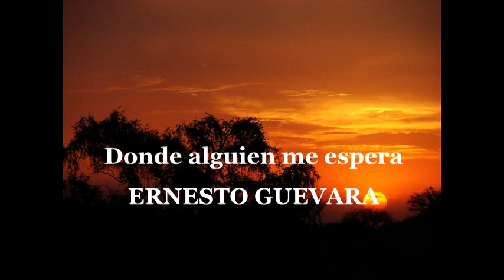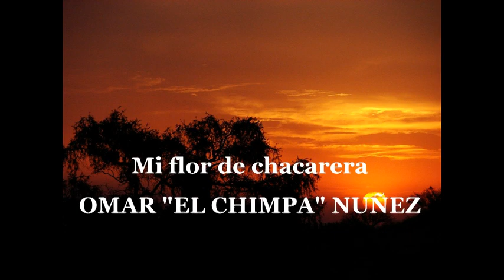Gatos y chacareras por voces santiagueñas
La música folklórica es para el santiagueño, la expresión más genuina de su espíritu, sus sentimientos, sus costumbres y tradiciones. Es la música del pueblo con hondas raíces en la propia cultura; la que relata en sus versos la simpleza de la vida cotidiana.
La música forma parte de la vida diaria del santiagueño. Es el eje que transversaliza todas sus situaciones, acompañando la alegría y también la tristeza; la despedida y el encuentro; la amistad, la religiosidad, el amor; evoca las costumbres y tradiciones, los personajes y las historias populares;  los mitos y leyendas que sobreviven en el imaginario popular; es filosofía ancestral, es sentimiento, es vida.

Las canciones:

01-00:00 - Sentimiento montaraz - Don Argañaraz
02- 02:08 - Chacareras - Omar "Chimpa" Nuñez -"Cuervo" Pajón
03- 06:47 - Gatito vidalero - Franco Ramirez
04- 08:28 - Fueguito de la mañana - Jacinto Piedra
05- 10:42 - Gatito silipiquero - Marcelo Toledo
06- 12:32 - Chacarera para el monte - Gustavo Chazarreta
07- 14:40 - Trunca alegre - El Vislumbre del Esteco
08- 17:07 - El color de la chacarera - La Tuska
09- 19:17 - La doble - Claudio Acosta
10- 22:06 - Donde alguien me espera - Ernesto Guevara
11- 24:16 - Chacarera para los barrios - Ultravioleta
12- 26:38 - Identidad santiagueña - Aire santiagueño
13- 29:04 - Gatito vidalero - Gustavo Chazarreta
14- 30:48 - Esencias del corazón - Marcelo Mitre
15- 32:56 - Madre chacarera - Marcelo Toledo
16- 35:24 - Coplas de chacarera - Franco Ramirez
17- 37:30 - Como arbolito en otoño - Jacinto Piedra
18- 39:44 - Corazón peregrino - Don Argañaraz
19- 42:00 - Mi flor de chacarera - Omar "Chimpa" Nuñez
20- 44:36 - Chacarera eternidad - El Vislumbre del Esteco
21- 47:10 - Chacarera del Salado - Marcelo Mitre
22- 49:21 - La barranquera - Aire santiagueño
23- 52:35 - Negra de mi vida - Ernesto Guevara
24- 54:36 - Villa Figueroa - Ultravioleta
25- 57:08 - Chacarera del recuerdo - Los Chaza